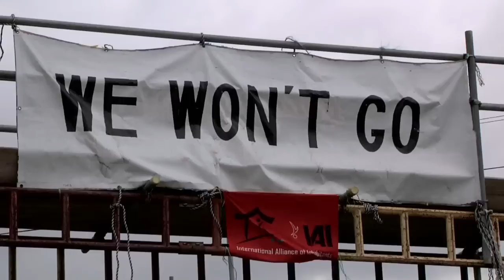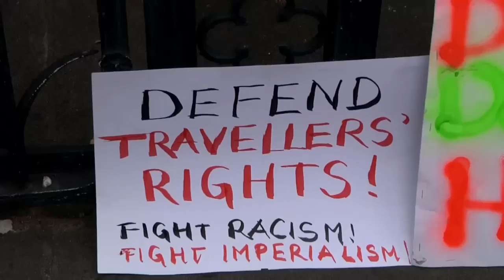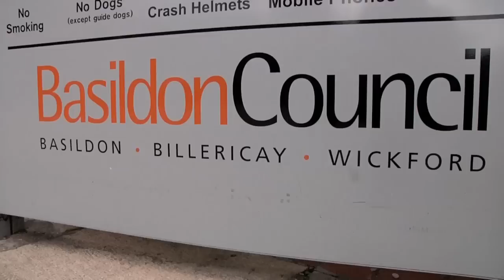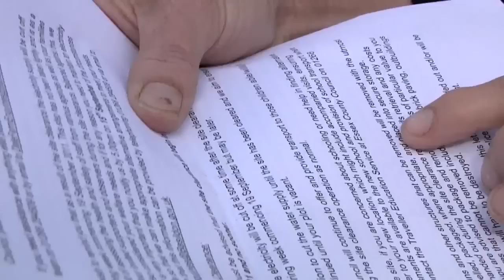Dale Farm eviction: 'They'll have to take me out in a body-bag'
Johnny Howorth follows Candy Sheridan of the Gypsy Council in her attempt to avoid the forceful eviction of 86 traveller families from the Dale Farm site near Basildon in Essex